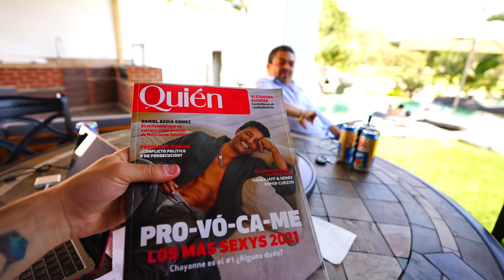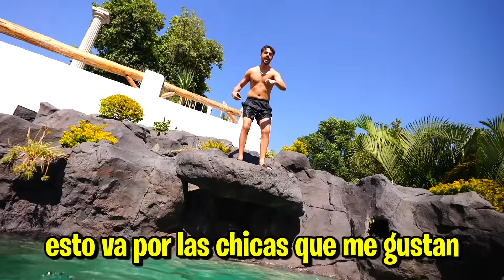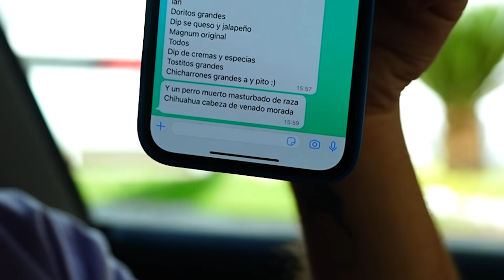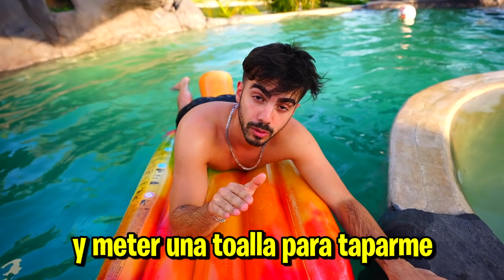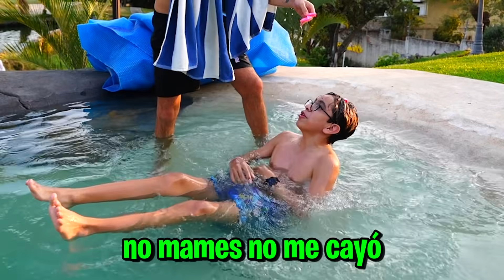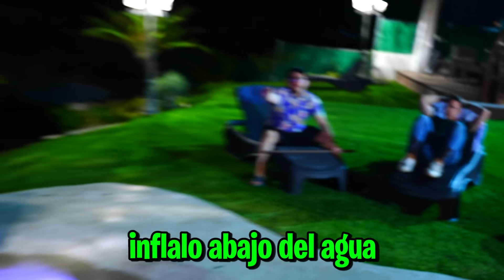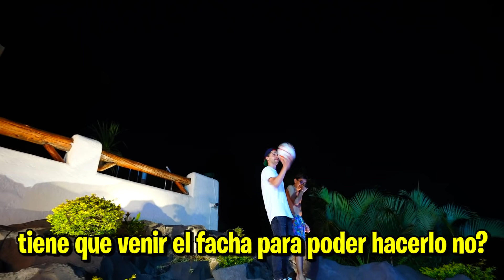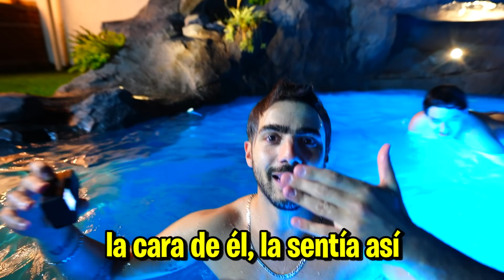PASAMOS 24 HORAS EN LA PISICINA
hola amigos! en este video pasamos 24 horas una alberca! jugamos, comimos y jugamos en ella!

Fede